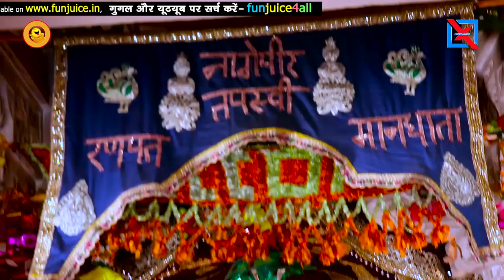Tere Dar Pe Aaye Baba / Baba Mastnath Bhajan 2020 / Parvinder Bohriya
SONG: Tere Dar Pe Aaye Baba (RT-334)
STARRING: Parvinder Bohariya
SINGER: VK Jaurasi, Parvinder Bohariya
RAP/Ft:
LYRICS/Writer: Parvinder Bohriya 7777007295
CAMERA/D.O.P: Vishal Malik
EDITOR: Visha Malik
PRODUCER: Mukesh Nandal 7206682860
DIRECTOR: Vishal malik, Parvinder Bohriya
MUSIC LABEL: Funjuice Entertainment
SPL. THANKS: Sandeep Saini, Sanjay Nandal, Lucky Goswami, Arun Mishra
Location: Asthal Bohar Math, Bohar Village, Garhi Bohar Rohtak

Baba Mastnath Mela 2020 date मस्तनाथ बाबा की पुण्य स्मृति पर तीन दिवसीय मेले 2020 का आगाज

2 March Monday (Falgun Saptami), 3 March Tuesday (Falgun Ashtami), 4 March Wednesday (Falgun Navmai) 2020

baba mastnath mela 2020 date - March 2,3,4 Falgun ki Satam, Aatham, Nomi ,